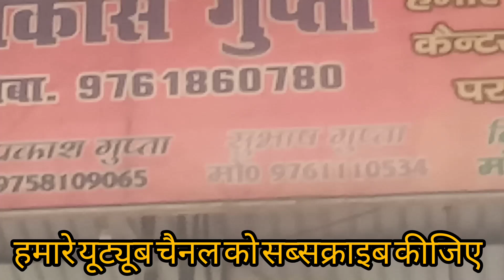हरी मिर्च लौकी भिंडी नींबू का ताजा भाव आज पूरनपुर सब्जी मंडी का🇳🇪🇳🇪🙏🙏🙏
नींबू भिंडी हरी मिर्च लौकी का ताजा भाव आज पूरनपुर सब्जी मंडी का